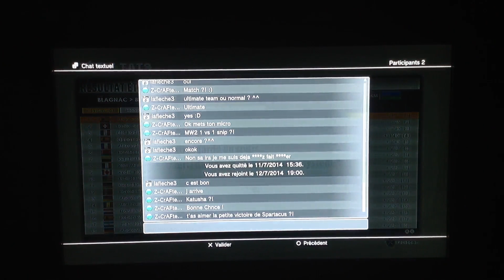Face à Face ! #1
partie en Multijoueur sur TDF 2012 avec Biboyt M